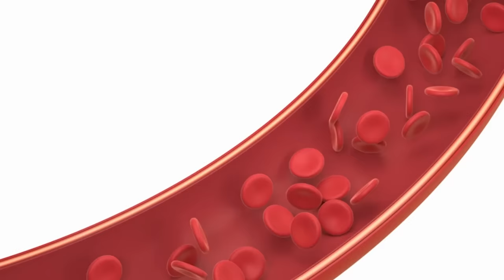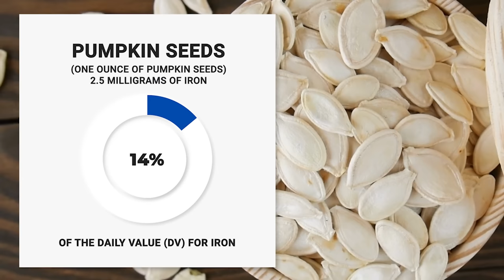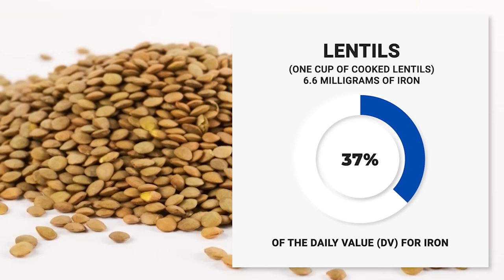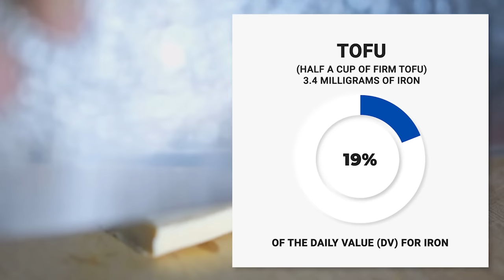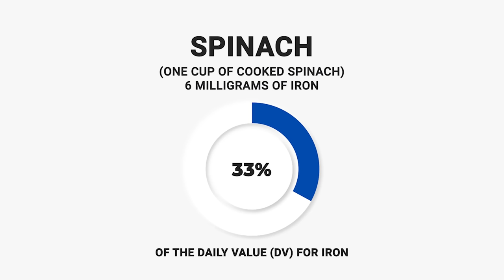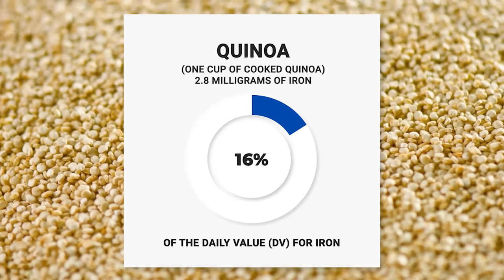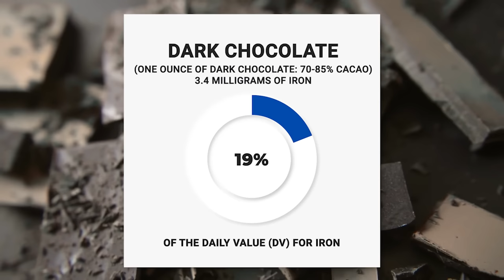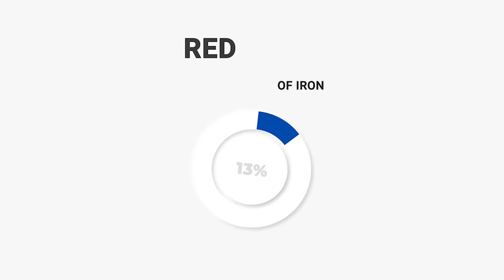10 Iron Rich Foods (Say GOODBYE to Fatigue!)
Discover the power of iron-rich foods in this essential guide to help you boost your energy levels and fight fatigue! In this video, we'll explore the top high iron foods that can transform your diet and support your overall well-being. If you're looking to increase your iron intake or are just curious about the best sources of this crucial nutrient, this video is for you!

We'll delve into the world of iron sources, highlighting both plant-based iron sources and animal-based options, so you can create a balanced and iron-rich diet tailored to your personal preferences. Foods with iron are essential for maintaining good health and preventing iron-deficiency anemia. Plus, our iron-rich recipes will inspire you to try new and delicious ways to incorporate these powerhouse ingredients into your daily meals.

From natural iron sources to the top iron-rich foods for a plant-based diet, we'll cover it all, ensuring you have the knowledge you need to improve your iron levels and keep your energy levels high throughout the day. Food sources of iron play a critical role in combating fatigue and supporting optimal health, and our energy-boosting foods list will help you make the most of these nutritious options.

So, join us on this journey to better health as we explore the world of iron in food and the incredible benefits these high iron foods can have on your daily life. Don't miss out on this opportunity to revolutionize your diet and reap the rewards of a well-rounded, iron-rich lifestyle.

Stay energized and embrace the power of iron-rich foods today!